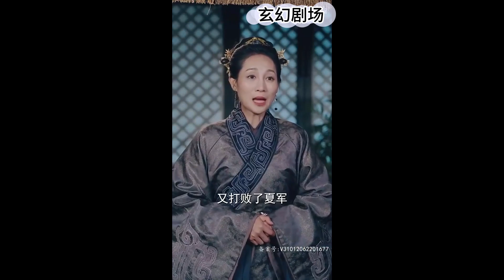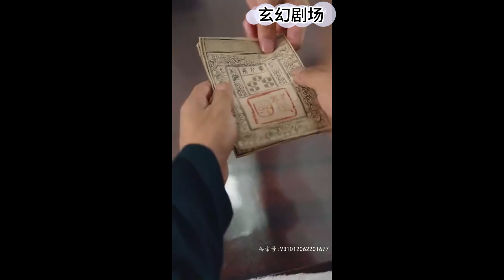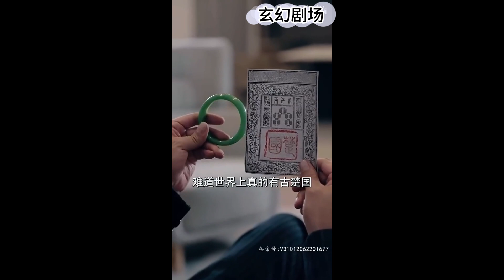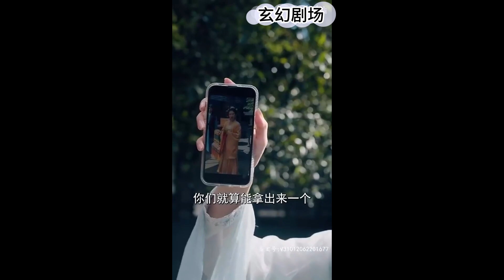大結局完整版：女孩開著汽車意外經過隧道穿越到古代，開車撞死叛軍首領過濾，古人見車這個龐然大物羨慕死了..《我能來回穿越》热血